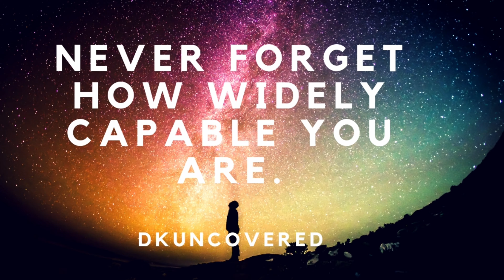THE MOST IMPORTANT LESSONS I'VE LEARNT IN MY 22 YEARS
My top 3 lessons I have used to improve my life. I hope guys enjoy the video.

THE DIFFERENCE BETWEEN SOMEONE WITH AN ABUNDANT MINDSET AND SOMEONE WITH SCARCITY MINDSET